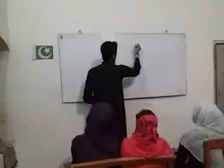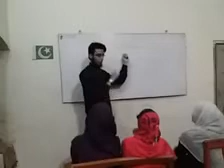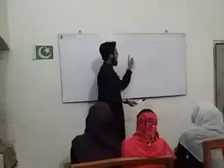Kamyab Zindagi Kese Guzaren by Irtaza Rehman part 1/3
Motivational lecture by Irtaza Rehman at Unique coaching center Mirpurkhas

Irtaza Rehman is student of MBBS , Debator , Presentator and Motivational speaker